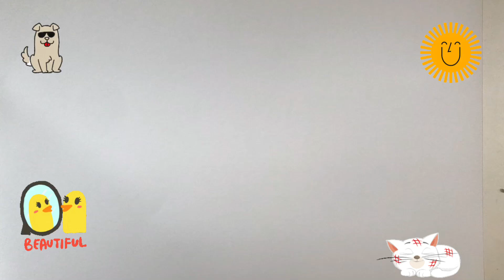How To Draw a Cute Chicken | рисуем курицу для детей | Bolalar uchun tovuq rasm chizish